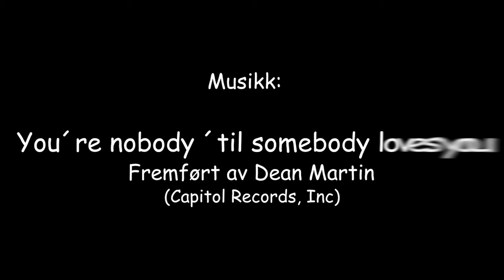"Foxy Brown" Unni Askeland & Ari Behn (produksjonsfilm: serigrafi)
"Foxy Brown"

Production movie for Fineart "KUNST".

Serigrafi art by artist Unni Askeland and writer Ari Behn.

Rolf Stavnem & Anne Vesaas at Fineart

Robert A. Winther, cutting room

Ronny Manuel Danielsen, film and photo.

Per Stene at PS Serigrafi